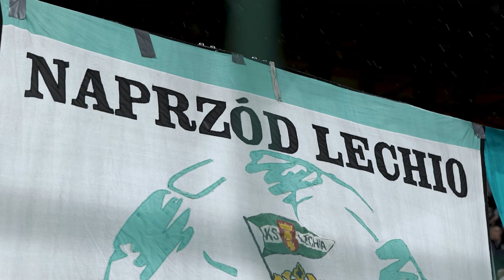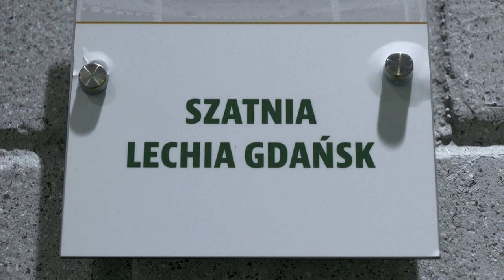"Dla siebie, dla Maćka, dla lepszej przyszłości" – KULISY zwycięstwa z Górnikiem Zabrze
Takich chwil, jak ta w ostatniej akcji meczu z Górnikiem Zabrze się nie zapomina! 🤍💚

Wiemy, że czekaliście, dlatego zapraszamy na KULISY naszej ostatniej rywalizacji o punkty w tym roku kalendarzowym! 🎥 😍